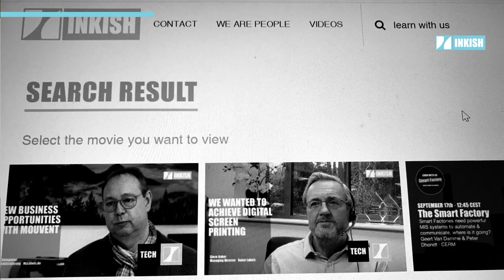Henrik Klem Lassen · Fast Forward · Israel · Dog · INKISH · Value proposition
That photo is taken from one of the last trips before the Corona started. We didn't really know what was going to hit us. When I look at that photo, it shows the international mindset. It shows the lack of worries that we had at the time. It's a mindset taking in what is interesting and good around us in the world. And people meet up internationally. We do come with our own culture. But we are still open to learn from others. The dog is clearly looking at a bright horizon. To have a dog is something that my wife and kids always wanted. And it has made us appreciate more of the things that we have in the area of our house. I've never taken so many walks. Even at six o'clock in the morning, because you can see the sun is rising. When you walk along the beach, walk in your own thoughts and think. And maybe we do too little of that. We are so busy answering the next e-mail that we stop thinking about what is actually not just the values, but also one of the opportunities. I do that as an offset for, for instance, our business development. We were hit really hard by this Covid-19 and we had to stop our usual business traveling around making films. And all of a sudden we had to rethink: what are we doing? Communication companies have to rethink their communication. How do we capture the value for our customers and for our business? In the beginning, we all thought that this was just going to go away in a matter of months. Now we're in the new reality. And I think that we've all learned a lot from that. And I think that our business models have developed as well. Some of the virtual meetings is here to stay. And I see INKISH as a new way of communicating. I think that it's very common for a lot of trade medias to communicate with the industry in a way where they preserve the already known ways of doing it.